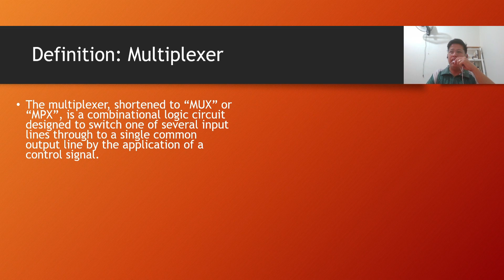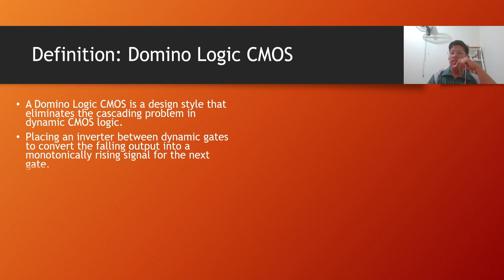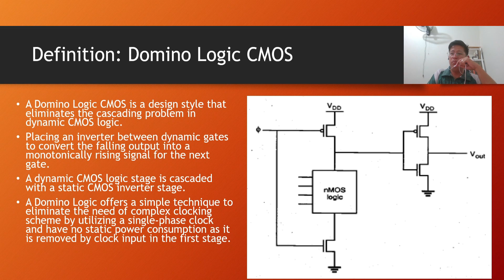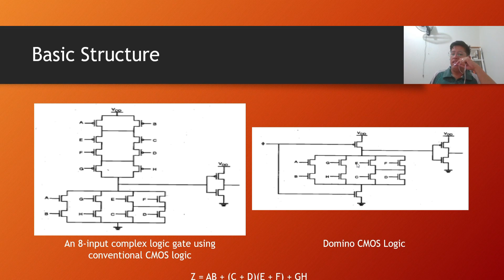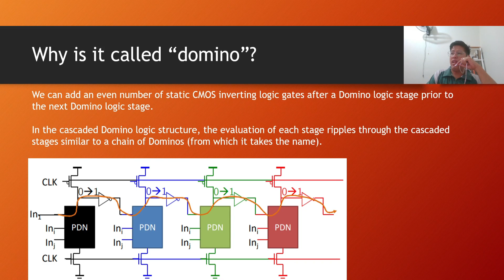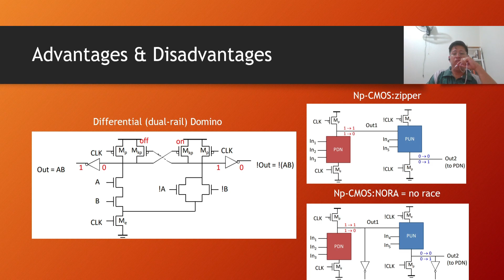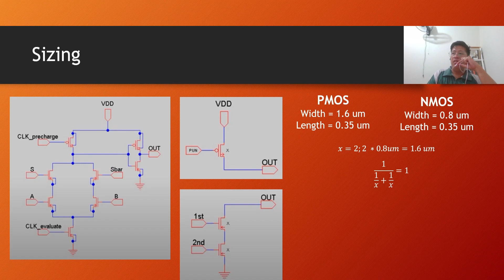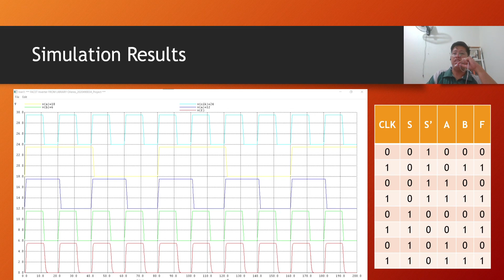2-Input Multiplexer Design using Domino Logic CMOS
In this video, we will discuss the 2-Input Multiplexer Design using Domino Logic CMOS.

GOD bless.